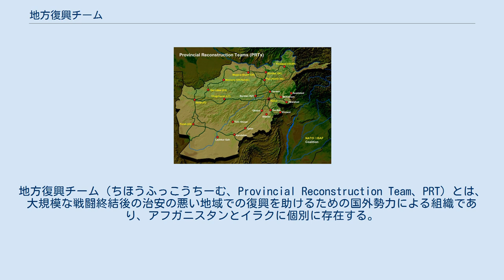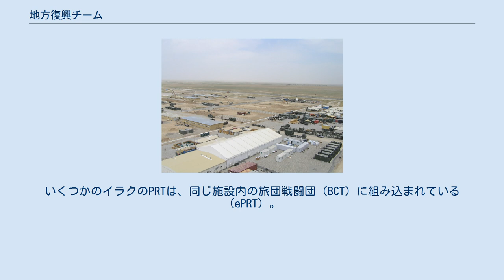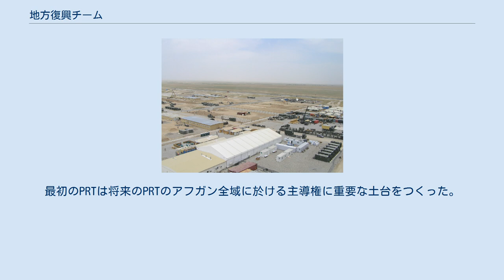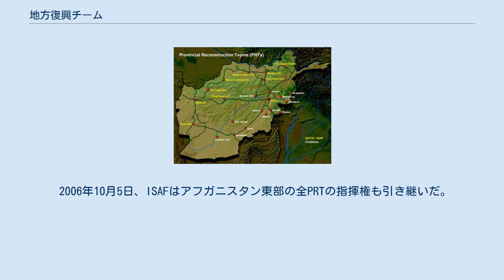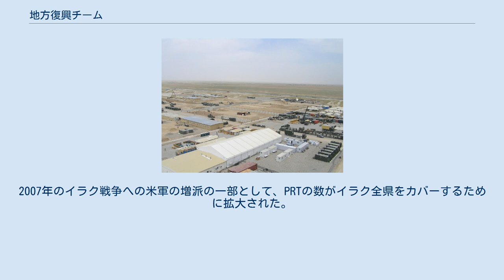地方復興チーム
地方復興チーム（ちほうふっこうちーむ、Provincial Reconstruction Team、PRT）とは、大規模な戦闘終結後の治安の悪い地域での復興を助けるための国外勢力による組織であり、アフガニスタンとイラクに個別に存在する。
 2001年末、あるいは2002年初頭にアメリカ合衆国政府によってアフガニスタンに創設された組織が最初であり、軍人や外交官といった復興活動の専門家からなる部隊によって、治安の不安定な状況下での復興活動を目的とする。
その後イラクでも作られ、2008年現在も両国で活動している。
いずれのPRTも理念と目的は同じであるが、組織構成と任務は異なっている。
現地政府の国土統治能力を高めることを共通の目的とする。
地域復興チーム、地域復興支援チーム、地方復興支援チームとも呼ばれる。
 PRTは、もともとアフガニスタンの首都カーブル以外の地方に於ける復興活動を促進する目的で米軍によって創設、運営されてきたが、アフガニスタン復興支援活動へのNATOの参加を受けて、いくつかのPRTの指揮権は米国からISAF下のこれらの国々へ移譲された。
 アフガニスタンで展開するPRTの配置 PRTは軍人（米軍民事部、軍隊警護など）、文民警察顧問、米国（あるいは他国の）政府の外務省の代表者からなる。
米国の率いるPRTには大抵、米国国際開発庁、米国国務省、米国農務省、米国司法省の代表がいる。
彼らは「パブリック・ディプロマシー」と広報要員により支えられている。
 アフガニスタンのPRTは、多くが中佐階級の軍人によって指揮されており、民事部隊と護衛の州兵小隊を率いている。
一般に、スタッフは1部隊につき80人から100人である。
特定の政府機関や組織が主導するのではなく、PRTの方針を決めるのは、米国の政府職員と米軍の司令官が組織する対等な委員会が、すべての協力機関から専門的な意見を引き出すことで行なわれる。
アフガニスタンでの活動は、中央政府の統治地域を地方へ拡大させていくことに重点が置かれている。
 イラクの1つのPRTは、その長はアメリカ国務省へ報告を行う文民であり、副長は一般に軍人である。
チーム内に民事担当職員がいる限りは、文民のほうが軍人より多い。
PRTの機能は司法から、再建と開発、農業、行政にまで及ぶ。
いくつかのイラクのPRTは、同じ施設内の旅団戦闘団（BCT）に組み込まれている（ePRT）。
BCTは文民チームの安全確保の責任を負っている。
アフガニスタンとは対照的に、イラクのPRTが重点を置くのは地方自治における政府の統治能力を構築することである。
 PRTは2006年10月5日以来、NATOの率いるISAFのミッションの一部であった。
最初のPRTはアフガニスタン共和国パクティヤー州のガルデーズでのもので、米国特殊部隊"A"チームと同居していた。
民事部隊は現地人や部族長と毎日のように接触していた。
米陸軍第82空挺師団第504歩兵連隊第2大隊からの分遣隊が、敷地内と周囲の安全を図っていた。
2003年2月1日にこのPRTが完全に稼働したとき、トーマス・プラスター (Thomas Praster) は唯一の文民だった。
3月末に元米陸軍中佐ランドルフ・ハンプトン (Randolph Hampton) が加わった。
ハンプトンは、パクティヤー州、ホースト州、ガズニー州の全地域における学校と病院の再建を監視する米国国際開発庁との契約で働いていた。
 100×125フィートの泥壁で囲まれた敷地は、105ミリロケットや対戦車擲弾発射筒などによって35回以上の攻撃を受るなど、安全確保は常に課題であった。
このPRTの主導権はアフガニスタン全土に及ぶ復興と和解のプログラムの目的のために、殆どの州全域に拡大されてきた。
最初のPRTは将来のPRTのアフガン全域に於ける主導権に重要な土台をつくった。
 大多数の米PRT要員の訓練はノースカロライナ州フォートブラッグで行われ、この訓練はPRTの訓練を専門とする第189歩兵旅団によって監督されている。
第158歩兵旅団を含む他の部隊は、PRTを12チーム1組として同時に訓練する第189歩兵旅団の応援をしている。
この訓練は場所にかかわらず6週間から3ヶ月であった。
 2008年11月現在、アフガニスタンには26のPRTがおり、それらは、米国かISAF参加国のいずれかに指揮されている。
 PRTに使用されているアフガニスタンの軍事基地のひとつ、北部マザーリシャリーフ近郊のキ...